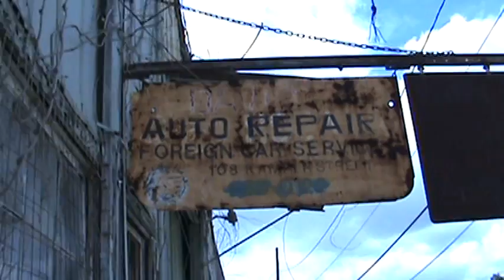Tinkerin' In The Big Ass Shop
This past weekend I went to help Dad on the shop. We did some roof work and a bit of cleaning up. I'll tell ya what, if we had some really deep pockets it'd damn sure help! There's a tonne of work to be done there. Hope you enjoy!!